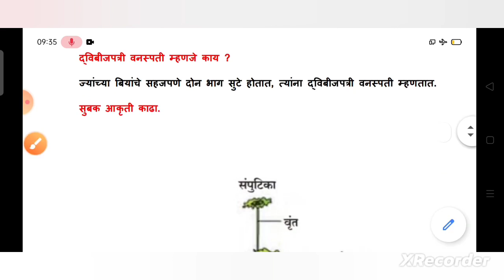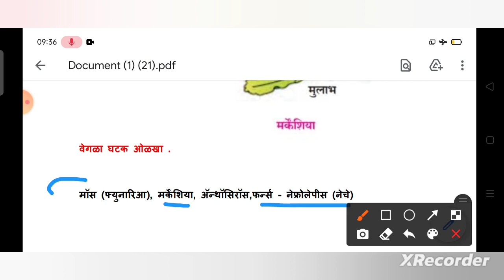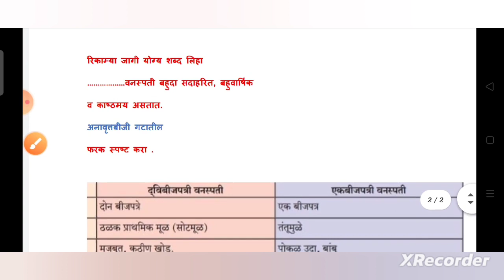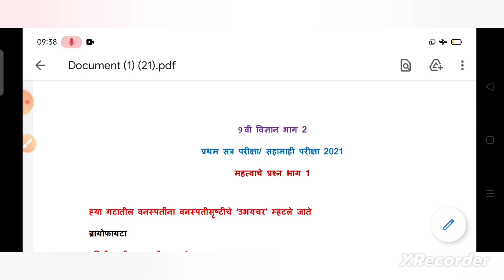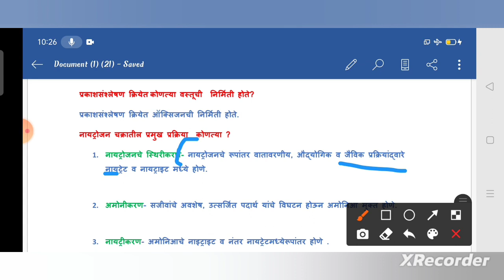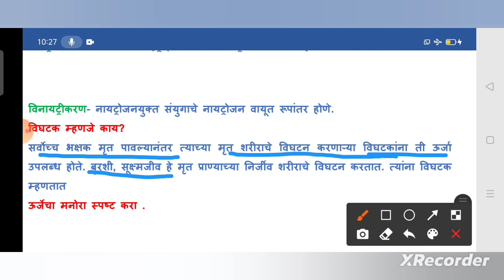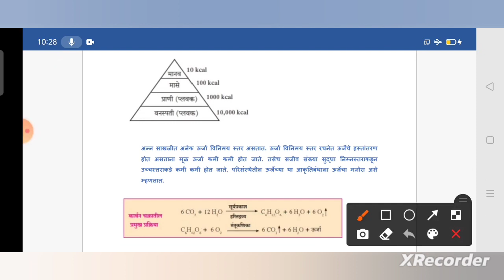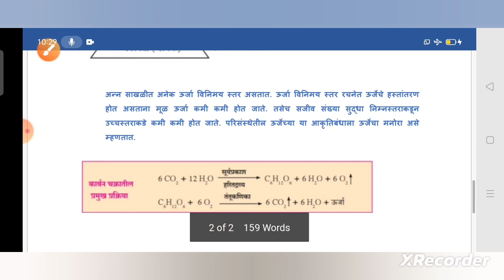9 वी प्रथम सत्र परीक्षा 2023/24 /विज्ञान आणि तंत्रज्ञान भाग 2/प्रश्नपत्रिका imp 9 std science 2 pape